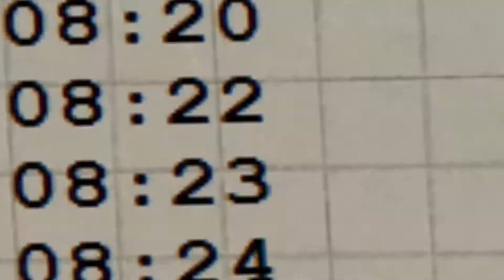Let's Play Omsi 2 #113 - Selbstfahrende Busse? | Full-HD